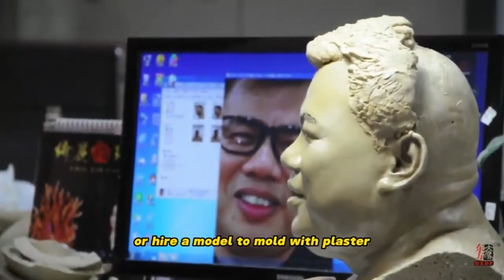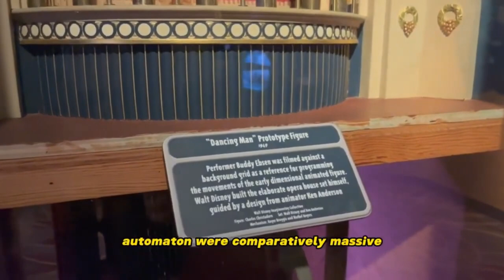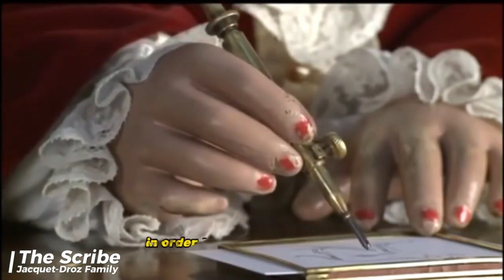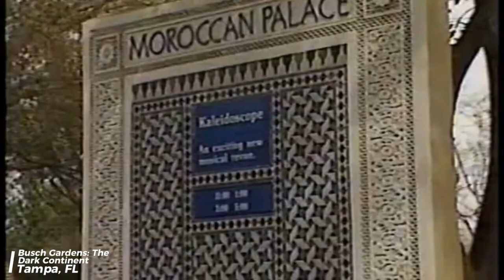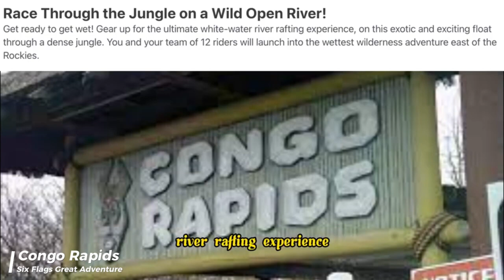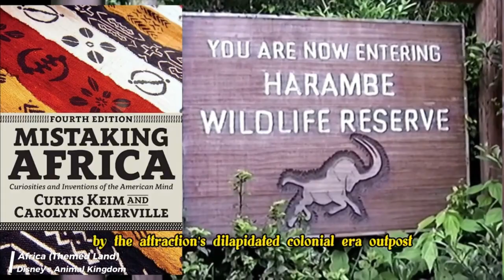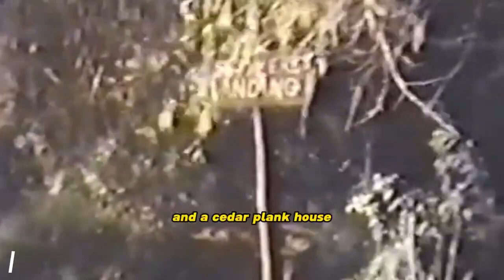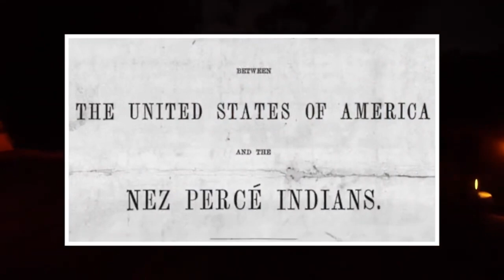Animatronics, Theme Parks, & Race - The History (Pt. 2)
00:00 - From Wax Figures to Animatronics
13:58 - Case Study: Africa
26:59 - Case Study: North American Indians

Footage of Disneyland's Indian Village was supplied and donated from The Mackenzie Rough channel.

Embark on a captivating journey through the intricate history of animatronics, theme parks, and racial representation, employing a meticulous historical methodological approach in this thought-provoking video. Join us as we delve into the convergence of culture, technology, and societal dynamics within the realm of theme parks.

Drawing inspiration from recent refurbishments made by entertainment corporations, such as Disney's transformative changes to The Jungle Cruise, we examine the ongoing debates surrounding cultural representations in theme parks. Witness how these actions reflect an industry's response to growing concerns over unfair racial portrayals and strive for inclusivity.

By skillfully weaving together historical research and analysis, this project aims to achieve multiple objectives. Firstly, we highlight the cross-cultural depictions, perceptions, and receptions within the themed entertainment industry, tracing their roots back to the historiography of World's Fairs. Secondly, we extend the study of wax figure technology into the emergence of animatronics, uncovering the profound implications of these advancements during the latter half of the twentieth century.

Recognizing animatronics and their immersive environments as invaluable primary sources, we critically explore how themed entertainment corporations sought to replicate the human form through animatronic technology. However, we acknowledge the persistent dehumanization of non-White and non-Western bodies, which serves as a continuation of Western representations found in public World's Fairs and carried over into the private theme park industry.

To effectively navigate this multifaceted exploration, this video is organized into distinct parts. We commence with an exploration of historiography and methods, solidifying the significance of theme park attractions as accessible and informative primary sources. Next, we investigate the evolving contexts of wax and animatronic exhibitions, tracing their transition from diplomatic World's Fairs to corporate theme parks.

Continuing our journey, we delve into a comprehensive history of wax figures, extending our analysis into the era of animatronics. These insights lay the groundwork for four captivating case studies: Indigenous North America, Africa, the Middle East, and Alien "Others" inspired by the movie Avatar. Through these case studies, we unravel how the theme park industry constructs and reflects racial representation for Western consumption.

In conclusion, this video offers an in-depth exploration of theme parks and the artificial bodies that inhabit them, employing a historical methodology rooted in meticulous research and analysis. We illuminate the challenges posed by dehumanizing colonial and racial processes, hindering the efficacy of humanizing animatronic creations. Furthermore, we emphasize the importance of future comprehensive studies, including the examination of whiteness in American and European theme parks.

Join us on this enthralling journey where we bridge the gap between wax figures and robotics, unearthing new insights through the fusion of digital research methods and traditional historical approaches. Together, we unravel the intricate relationship between animatronics, theme parks, and the intricate tapestry of human difference.

Attractions Studied:

Disney's Animal Kingdom: Orlando, Florida - "Africa" themed land, "Kilimanjaro Safari," "Festival of the Lion King," "Animal Kingdom Lodge"
Disney Parks: Global - "The Jungle Cruise"
Phantasialand: Brühl, Germany - "Deep in Africa Adventure Trail"
Busch Gardens Africa/The Dark Continent/Tampa: Tampa, Florida - "Ubanga-banga Bumper Cars," Stanleyville Park area, "Pirates of the Caribbean," "Akbar's Adventure Tours"
Great Adventure/Six Flags Great Adventure and Safari: Jackson, New Jersey - "Congo Rapids," "Skull Mountain"
De Efteling: Kaatsheuvel, Netherlands - "Monsieur Cannibale,"